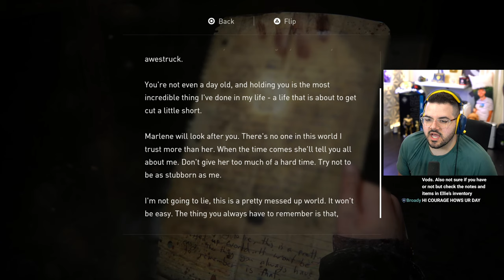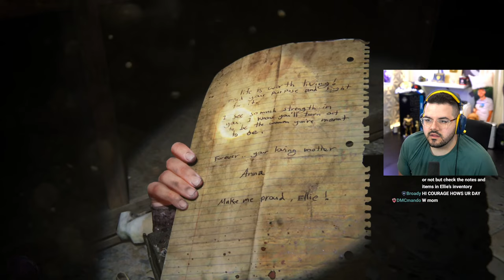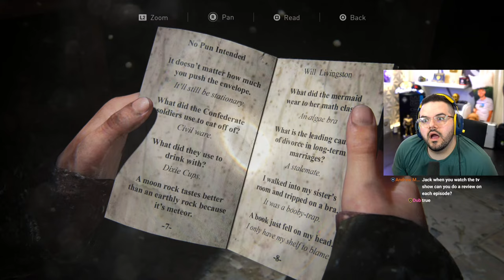The Last of Us Noob Beats The Last of Us! - Part 5 (The End)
🎥 Gaming Channel:  @MoreCouRageJD
🎥 Reacts Channel:  @CouRageReacts